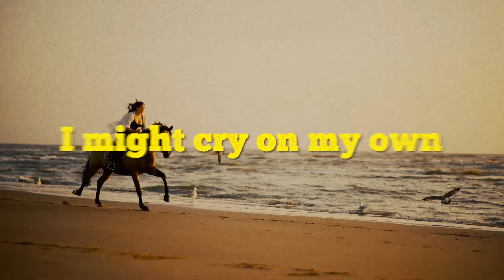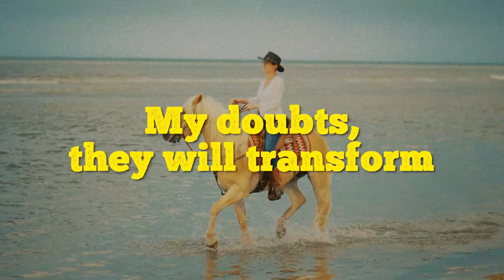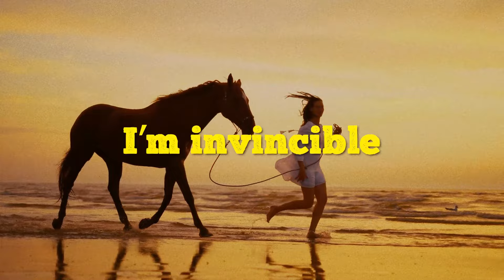Official Video - INVINCIBLE DANCE - Danila Sigal (feat. KIKE)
Song included in Album BELIEVE by Danila Sigal.

Copyright: Sigal Productions
Music & Lyrics: Danila Sigal
Music Arrangement: Billy Laraiv
Mix & Mastering: August Green
Video Production: CNC Studio (for Sigal Productions)